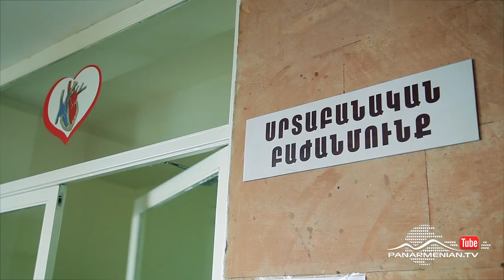Նռան հատիկ, Սերիա 48 / Pomegranate seed / Nran hatik